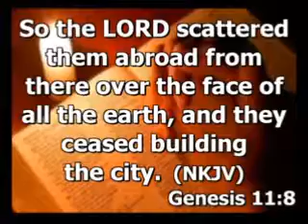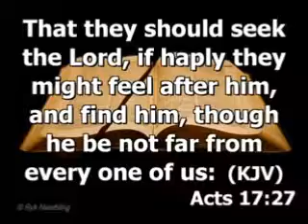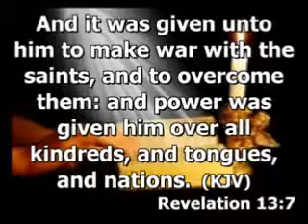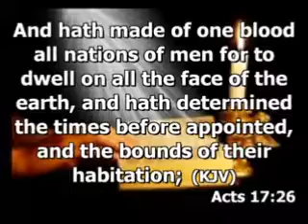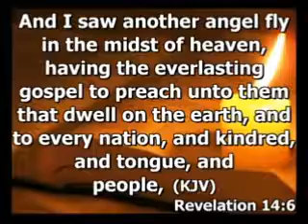The Bounds Of Their Habitation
Pastor Hal Mayer at Phoenix Central Seventh-Day Adventist Church